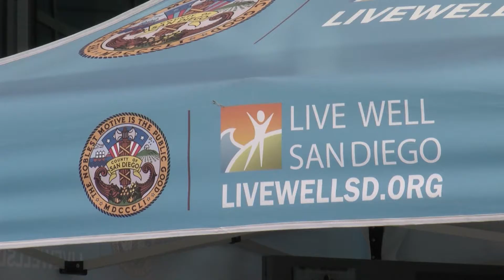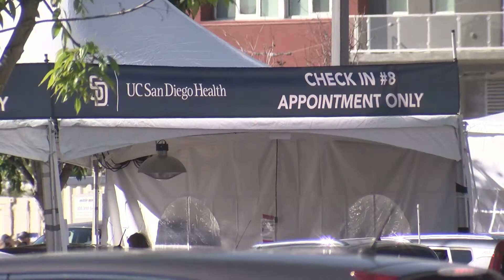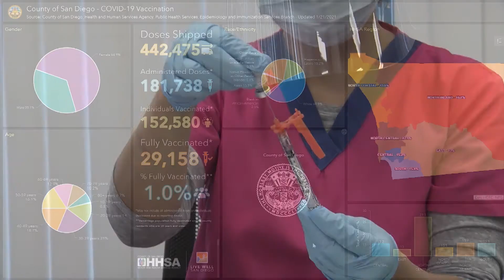San Diego COVID-19 Deaths Remain High But New Infections Rate Down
Today marks one year since the first Covid-19 patient in the U-S was announced. Here in San Diego, 48 deaths and more than 17-hundred cases were reported today. It comes one day after 65 deaths were reported-- a new single-day record. The still-rising death toll underscores the urgency of vaccinating those most at-risk. Here's KPBS reporter Matt Hoffman: